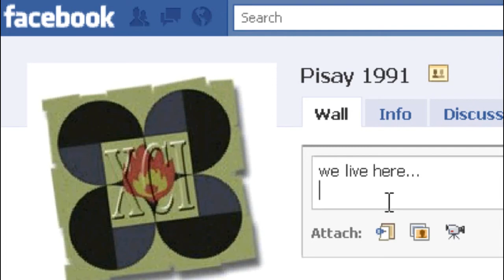Pisay 91: A Decade & Nine (HD)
A slide show presentation for PSHS Class of 1991.
"Where Are You Now" Songwriters: Gary Victor Brown / Tom Keene / Daymon Bank, Performed by Honor Society